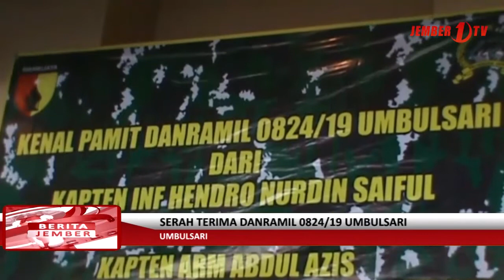Serah Terima Danramil 0824/19 Umbulsari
Dalam rangka serah terima jabatan danramil 0824/19umbulsari -jember  dari Kapten Inf Hendro Nurdin Saiful kepada Kapten Arm Abdul Aziz muspika umbulsari dan tokoh masyarakat serta lintas agama hadir dalam prosesi tersebut.